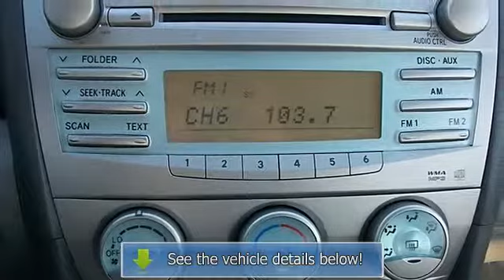2009 Toyota Camry - Wilde Toyota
Wilde Toyota
3225 S 108th St

For Sale: 2009 Toyota Camry
VIN: 4T1BK46K09U084194
Engine: Gas V6 3.5L/211
Drivetrain: FWD
Transmission: Automatic
Mileage: 52,075
Color: Classic Silver Metallic (exterior)  (interior)